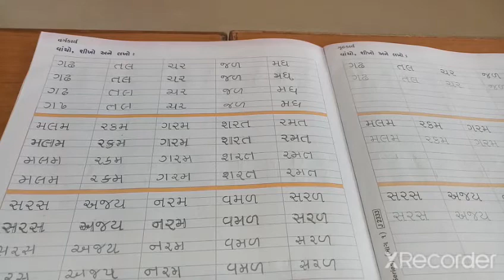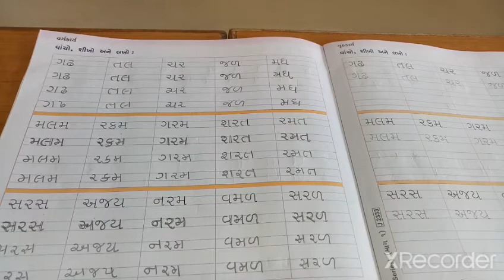ધોરણ ‌-H.K.G, વિષય-ગુજરાતી (વર્ણ પરિચય) પેજ નં:૮